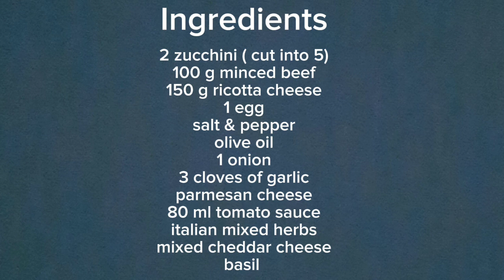Beef Zucchini Cannelloni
Happy Home and Beauty is all about experiences... food preparations and natural beauty tips.

Ingredients

2 yucchini cut into 5
100 g minced beef
150 g ricotta cheese
1 egg
salt & pepper
olive oil
1 onion
3 cloves of garlic
parmesan cheese
80 ml tomato sauce
italian mixed herbs
mixed cheddar cheese
basil